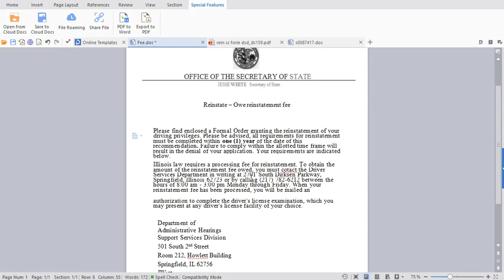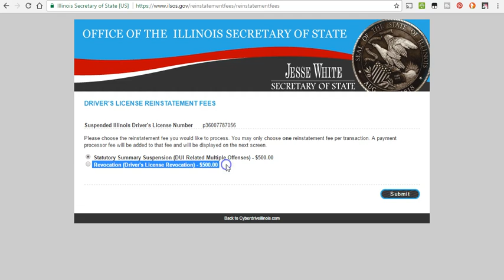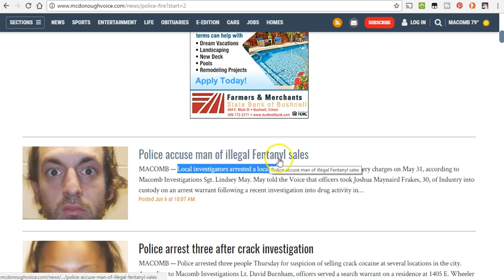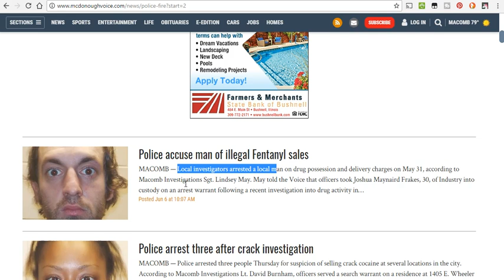License update $1000 in fees!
Exceptyebeconverted.com